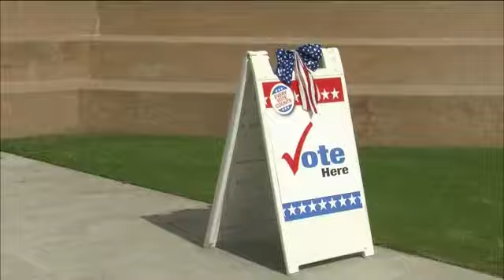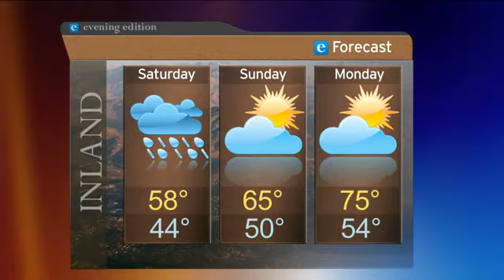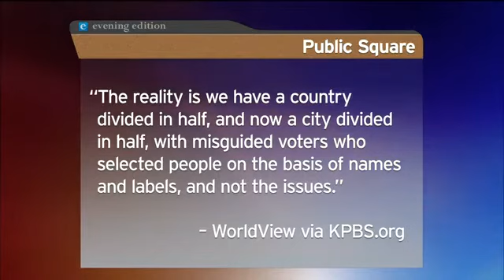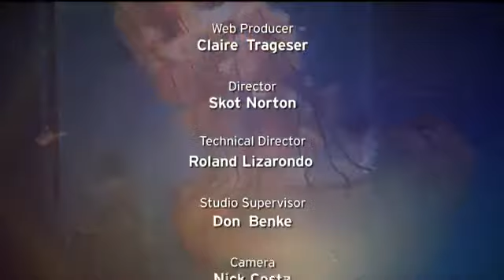Friday, November 9, 2012 - Evening Edition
The men who engineered the Bob Filner and Carl DeMaio campaigns shared their strategies and regrets with our Investigations Desk. Plus, Democrats have a super-majority in both state houses; they have the mayor's office and a majority on the San Diego City Council; and both the electorate and officeholders are more diverse.